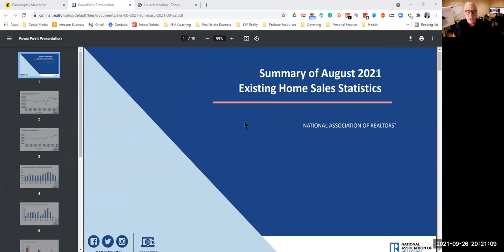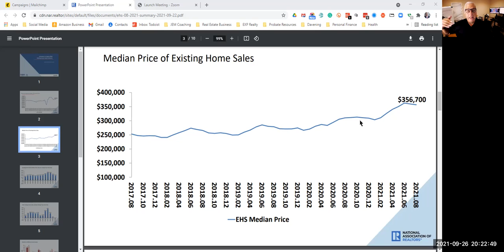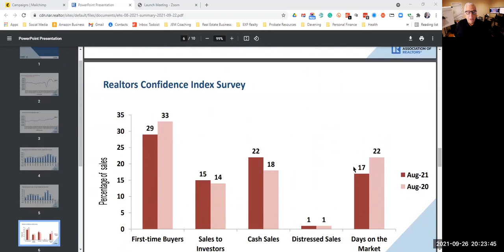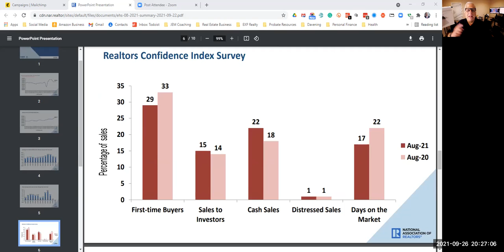Home sales fall and house price inflation is cooling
U.S. home sales fell in August as supply remained tight, and there are signs the surge in house prices and the COVID-19 pandemic-fueled demand have probably run their course.

The statistics from the National Association of Realtors (NAR) show the overall sales declining for the 1st time in 2 years over the last two months, indicating we have a numerical equilibrium of buyers and sellers. Also, it shows investors are pulling back on their share of the market. Most telling, homes staying on the market longer, increasing from 17 to 22 days.